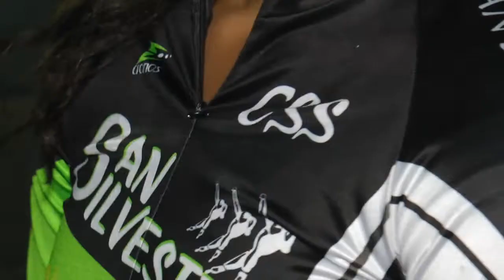Barrancabermeja tiene cuota en la selección Santander